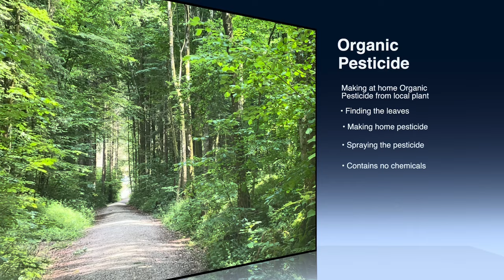How to make Organic pesticide for plants? वनस्पतींसाठी सेंद्रिय कीटकनाशक कसे बनवायचे? NO Chemical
How to make Organic pesticide for your plants by using natural resources? Make it at home. It's totally free and effective.NO CHEMICAL at all.
नैसर्गिक संसाधनांचा वापर करून आपल्या वनस्पतींसाठी सेंद्रिय कीटकनाशक कसे बनवायचे? घरीच बनवा. हे पूर्णपणे मोफत आणि प्रभावी आहे. अजिबात रासायनिक नाही.